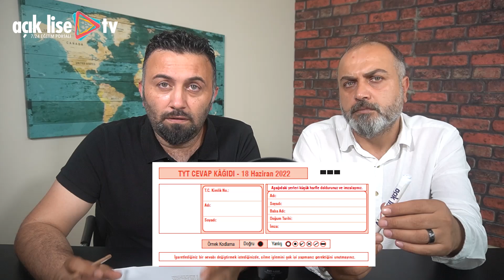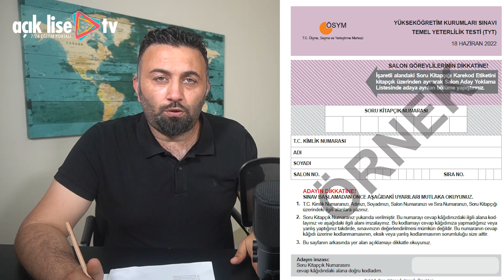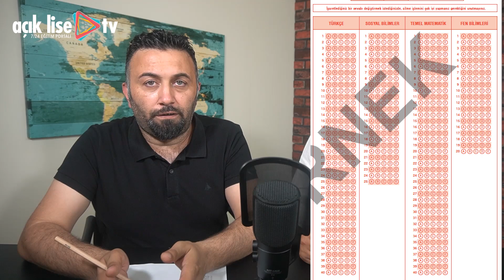YKS'de Optik Form Nasıl Doldurulur?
Hafta sonu yapılacak olan TYT ve AYT sınavında öğrencilerimize şimdiden başarılar dileriz. Karşınıza çıkan optik form üzerinde doldurmamız gereken bölümleri tek tek açıkladık.

YKS'de Optik Form doldurulurken nelere dikkat edilmeli?
Kitapçık numaraları optik formda nereye kodlanmalı?
Optik formda okul adı, okul numarası gibi doldurmamız gereken bölümler var mı?
En kısa şekilde sınav anında optik form doğru bir şekilde nasıl doldurulmalıdır?
Tamamı videomuzda .